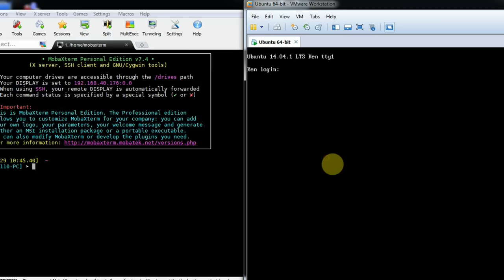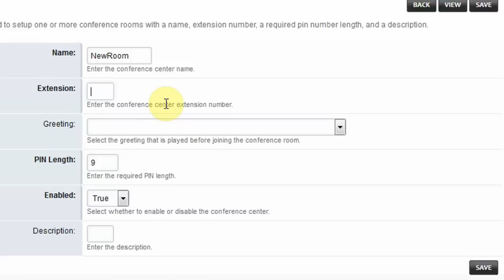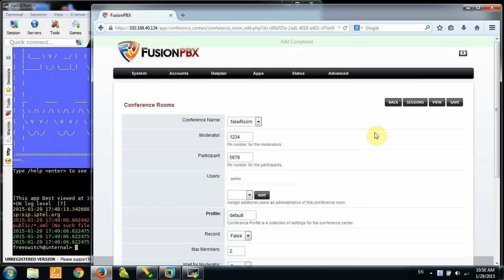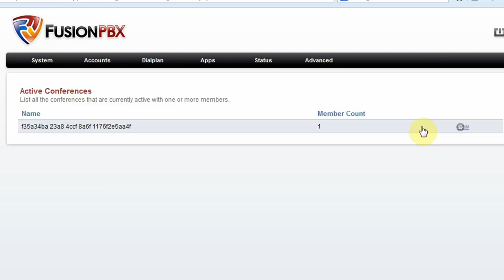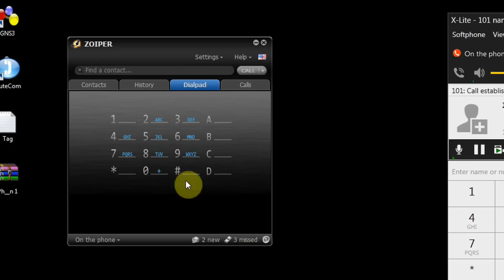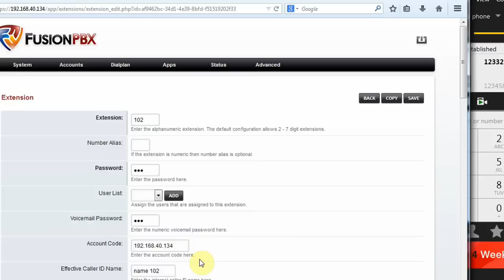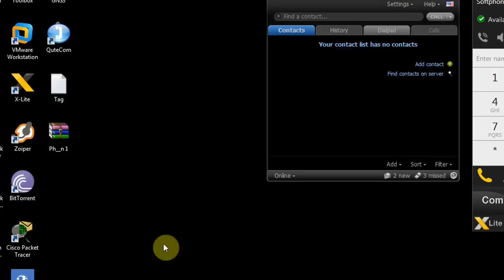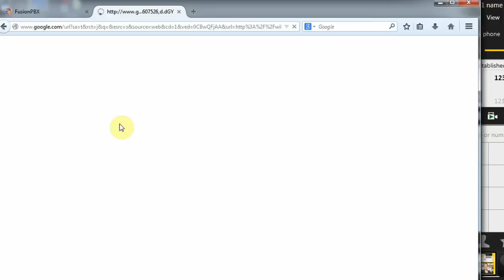[ Tutorial 4 ] Mod_conference fusionpbx FreeSwitch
If you have any question or problem, comment about it, I will answer if I know how to fix it.

(***No incentive - All setting on your fusionpbx will be remove)
Fixed error: DBH NOT Connected  (Only for virtual system)
Use those command:
sudo bash
mysqladmin -u root -p drop fusionpbx
mysqladmin -u root -p create fusionpbx
rm /var/www/fusionpbx/resources/config.php
Note: password SQL is: 123qwe in my tutorials
Then, go to fusionpbx and configure it again.

[ERR] switch_core_sqldb.c:1196 SQL ERR: [SELECT * FROM v_conference_rooms as r, v_meetings as m
WHERE r.domain_uuid = 'e2c3992c-1f8f-4ce5-a040-7349c1e9f91f'
AND r.meeting_uuid = m.meeting_uuid
AND m.domain_uuid = 'e2c3992c-1f8f-4ce5-a040-7349c1e9f91f'
AND (m.moderator_pin = '111' or m.participant_pin = '111')
AND r.enabled = 'true' ] no such table: v_conference_rooms
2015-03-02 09:46:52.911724 [ERR] freeswitch_lua.cpp:446 DBH NOT Connected.

conference room fusionpbx
Mod_conference
how to use xlite
how to use quetecom
how to use zoiper
Tutorial conference room fusionpbx
Tutorial conference center fusionpbx
How to use conference fusionpbx